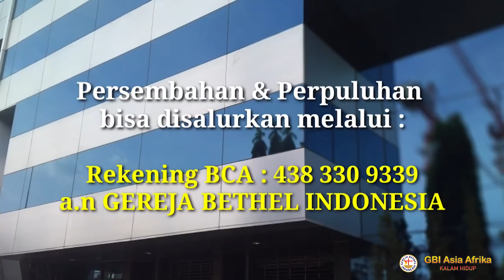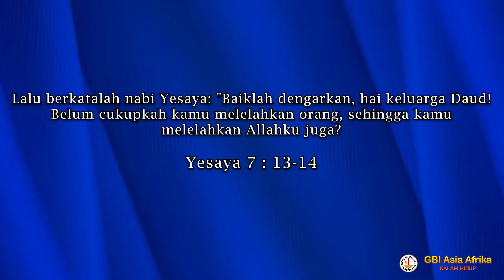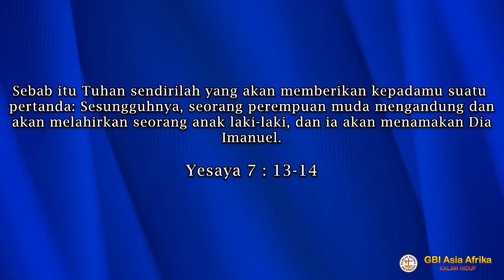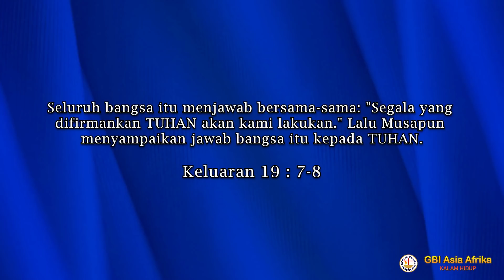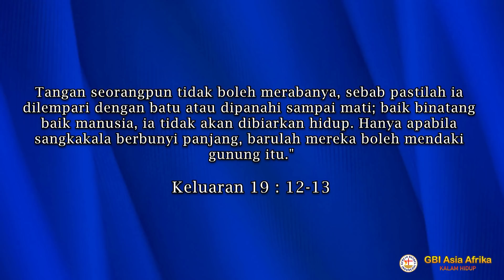IBADAH RAYA MINGGU, 7 MARET 2021 - GBI ASIA AFRIKA - PDT. JESSE LANTANG - PERJAMUAN KUDUS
Ibadah ini mulai bisa diputar pada hari, Minggu, 7 MARET 2021 mulai pkl. 07.00 WIB
Pembicara : PDT. JESSE LANTANG
Tema : "IMANUEL"
DISERTAI PERJAMUAN KUDUS
GBI Asia Afrika (Kalam Hidup)
Jl. Asia Afrika no. 131 Bandung
Shalom seluruh Jemaat GBI Asia Afrika yang dikasihi dalam Tuhan Yesus Kristus

Tetap sukacita, tetap sehat, Tuhan Yesus memberkati.
Bagi seluruh Jemaat yang ingin menyalurkan Persembahan dan Perpuluhan, bisa disalurkan melalui rekening BCA : 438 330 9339  a/n Gereja Bethel Indonesia